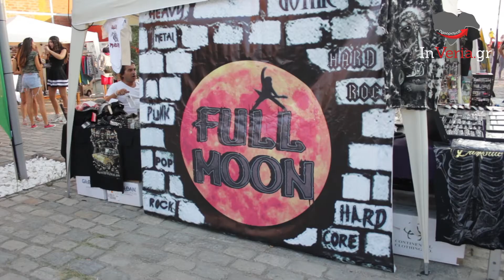InVeria... κι η ρόδα όπως γυρνάει: 2nd Thessalonink + 7th Street Mode Festival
- Στο 3ήμερο - διπλό - φεστιβάλ street art και tattoo, που διεξάγεται από 4-6 Σεπτεμβρίου 2015, στην Αποθήκη Γ', στο Λιμάνι Θεσσαλονίκης, βρέθηκε το InVeria.gr, εγκαινιάζοντας, παράλληλα, τη στήλη "Κι η ρόδα όπως γυρνάει"...

Πρόκειται για τα φεστιβάλ 2nd Thessalonink και 7th Street Mode Festival, στα οποία είναι χορηγός επικοινωνίας το InVeria.gr.

Όσον αφορά τη νέα στήλη του InVeria "Κι η ρόδα όπως γυρνάει", ο Νίκος Βουδούρης και Γιάννης Λιόλιος, "κουμπώνουν" την κάμερα στο αυτοκίνητο και ταξιδεύουν σε προορισμούς, εκδηλώσεις, φεστιβάλ και δράσεις που αξίζει να δείτε...